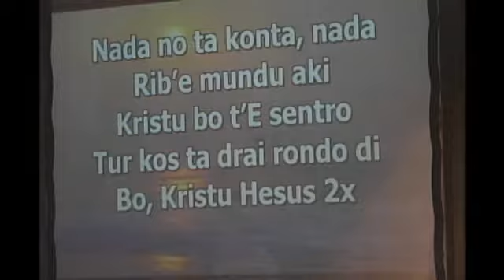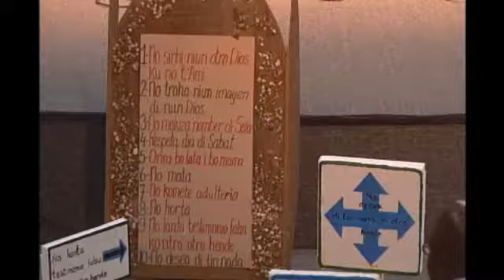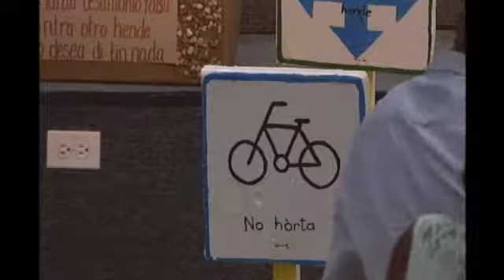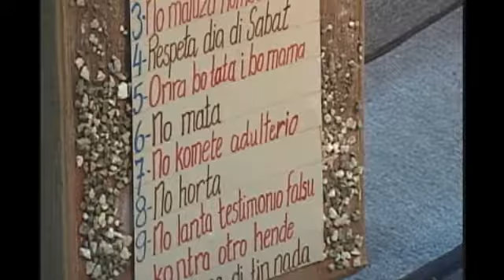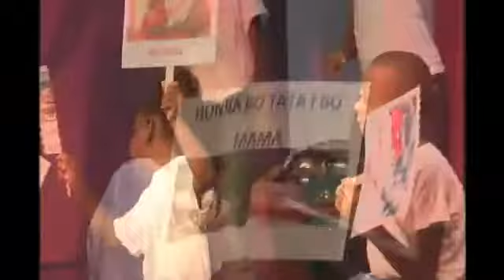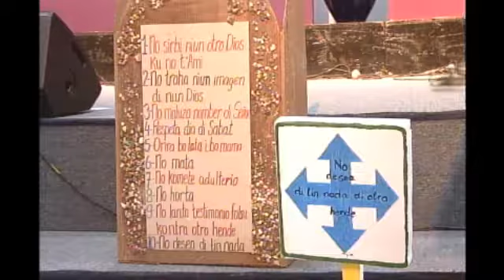23-11-2014 Duda Mallory Cijntje